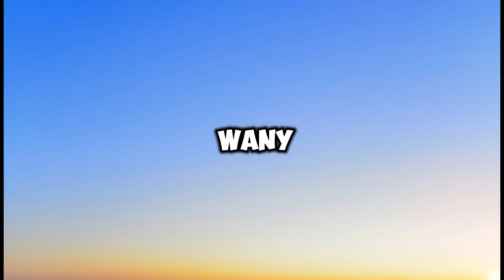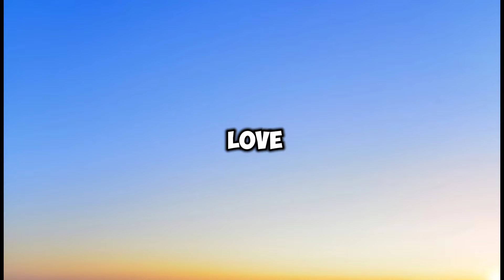CHILDHOOD - RUAF & FAIK 🎵🎵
RAUF & FAIK - CHILDHOOD 🎤🎤

Never lie away
Never lie away
Never, never lie away
Never lie away
And I wanna hide
Теперь прошу - ты, пожалуйста молчи
Смотри в глаза и ничего не говори
Я всё решил наша речь не о любви
И отпустил; Ты, пожалуйста, живи
Просто убегай и не вспоминай
Каждый раз я вспоминаю детство
Помню наше место
По шестнадцать, устали целоваться
Ты взяла мою футболку - в этом нету толку
Это я - дурак, ошибался. Зачем я так влюблялся?
Детство помню наше место
Love lie away
Never lie away
Never lie away
Помню наше место
Never gonna lie
Never lie away
Never lie away